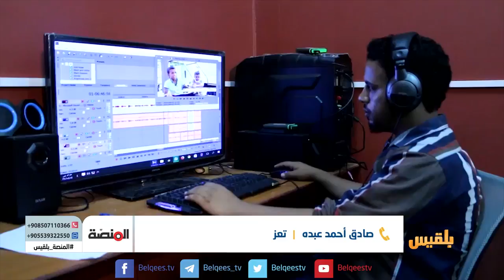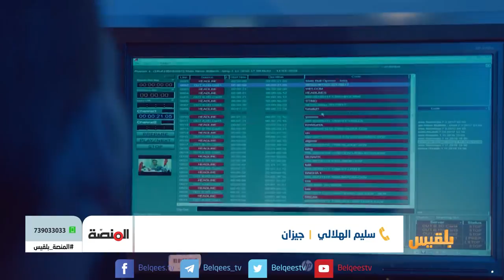المنصة | في ذكرى انطلاقتها الثالثة.. ماذا تعني لكم قناة بلقيس؟ | تقديم: شادي نجيب